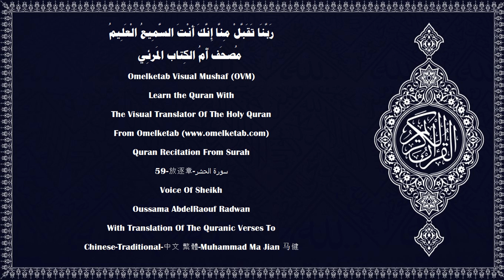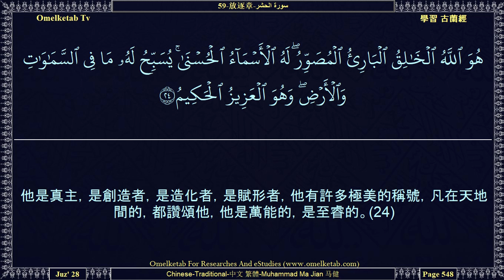59 放逐章 سورة الحشر Chinese Traditional 中文 繁體 Muhammad Ma Jian 马健 Radwan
59-放逐章-سورة الحشر-Chinese-Traditional-中文 繁體-Muhammad Ma Jian 马健-Radwan... [信道的人們啊！你們應當敬畏真主，各人應當想一想自己為明日而預備了什麼，你們應當敬畏真主，真主確是徹知你們的行為的。(18)你們不要像那些忘卻真主故真主使他們忘卻自身的人們一樣；這等人，確是悖逆的。(19)火獄的居民與樂園的居民不是平等的。樂園的居民，確是成功的。(20)假若我把這部《古蘭經》降示一座山，你必定看見那座山因畏懼真主而成為柔和的，崩潰的。這些譬喻，是我為眾人而設的，以便他們省悟。(21)他是真主，除他外，絕無應受崇拜的。他是全知幽玄的，他是至仁的，是至慈的。(22)他是真主，除他外，絕無應受崇拜的。他是君主。他是至潔的，是健全的，是保祐的，是見証的，是萬能的，是尊嚴的，是尊大的。讚頌真主，超絕萬物，他是超乎他們所用以配他的。(23)他是真主，是創造者，是造化者，是賦形者，他有許多極美的稱號，凡在天地間的，都讚頌他，他是萬能的，是至睿的。(24)]

Surah Name:- 59-放逐章-سورة الحشر-ALHashr[The Exile]